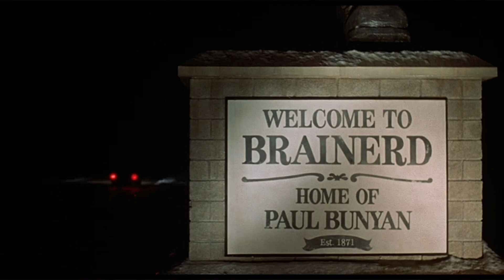Cold Case| Fargo Film Analysis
A quiet Minnesota town gets disrupted by a string of homicides which spurs an investigation from a pregnant cop into shady practices of a used car salesman.